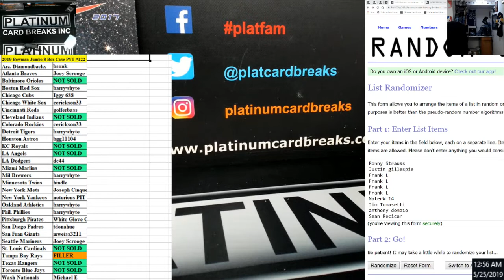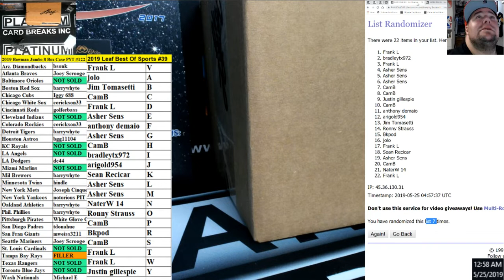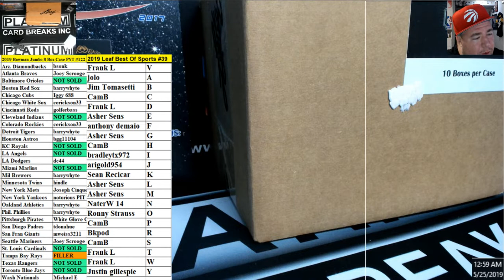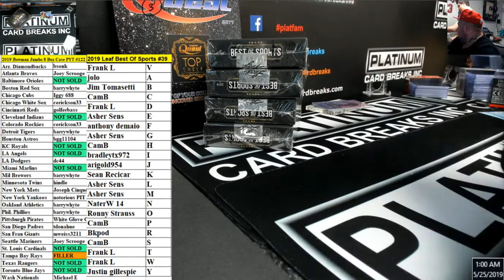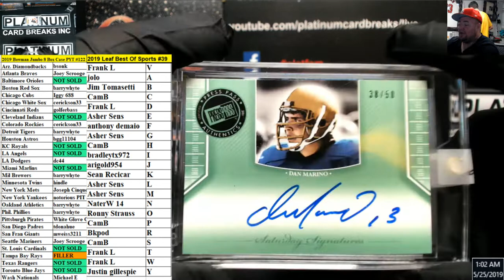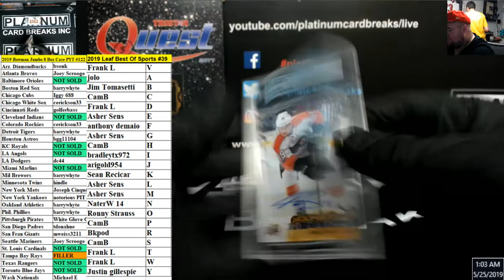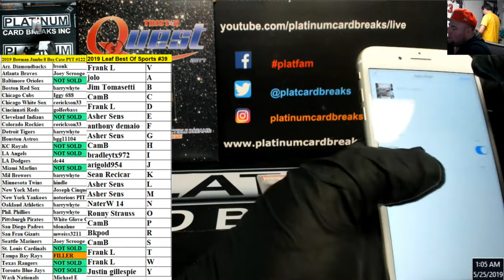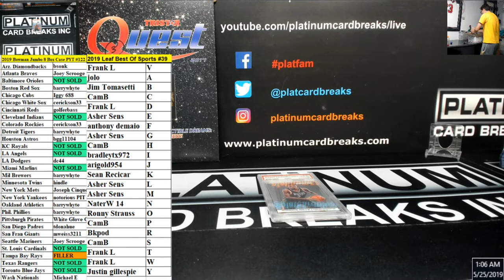2019 Leaf Best Of Sports #39 MONSTER PRIZM BBALL